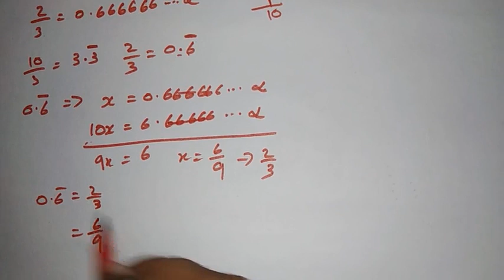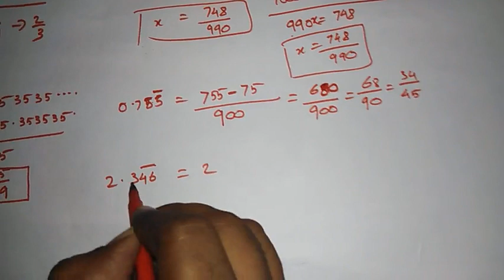tnpsc group4 2022 | tnpsc group2 2022 | group1 2022 | bar series | bar series tricks in tamil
this video will explain how to solve bar series based mathematic problems for tnpsc , rrb, ssc etc, with traditional method and short cuts in tamil.